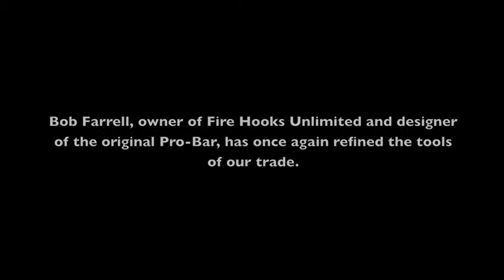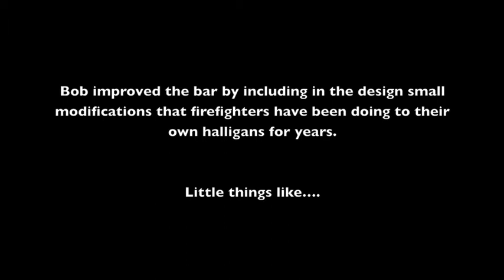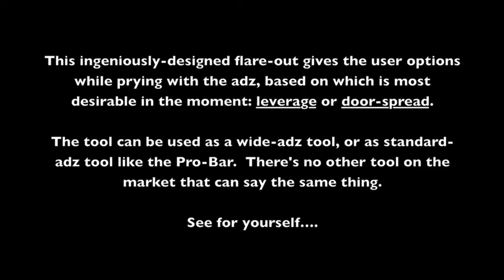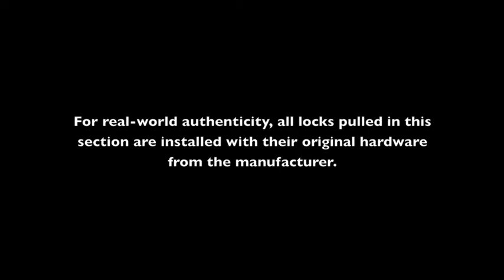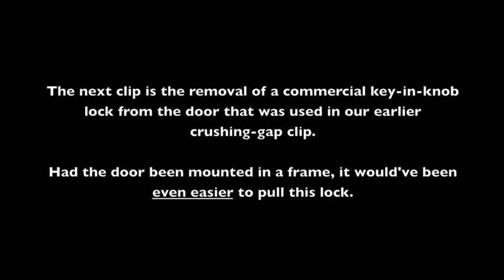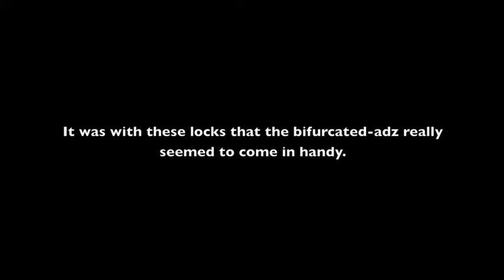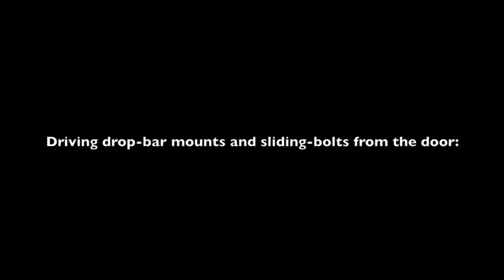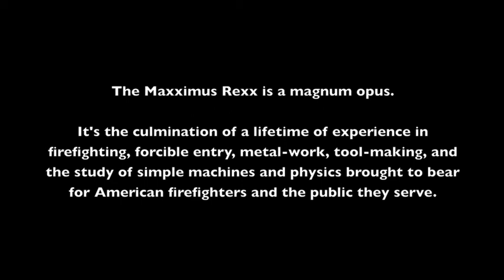Available from R.G.T. Tools: the Maxximus Rexx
Barrett Fisher, owner